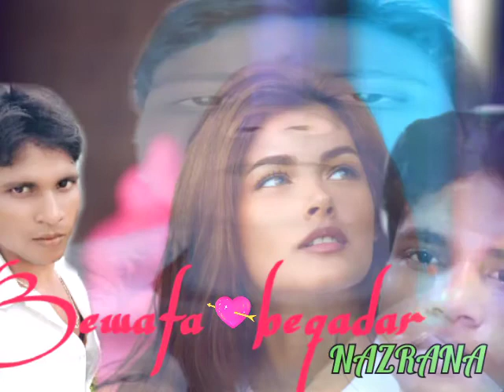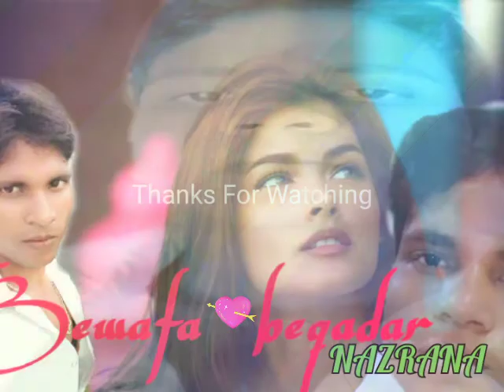Ya 👐rabba tu mujhpe karde ye karam , या रब्बा तू मुझे कार्ड ये करम Bewafa Beqadar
Uploaded by /Abdul kadir Shaikh

This song is @copyright and we ask for your permission to please not delete this video.You must have earned this video yourself.We don't mean money .Just request you to please do not delete the video thank you for all music company and my favorite singers